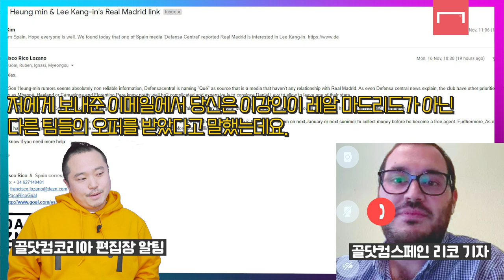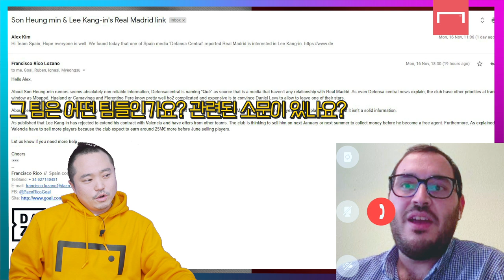스페인 기자에게 직접 물어봤습니다. "이강인 선수 레알로 레알에서 관심 있나요?"